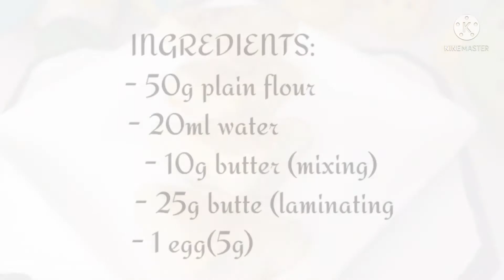Miniature Quick Puff Pastry Recipe |Mini cooking with Bene